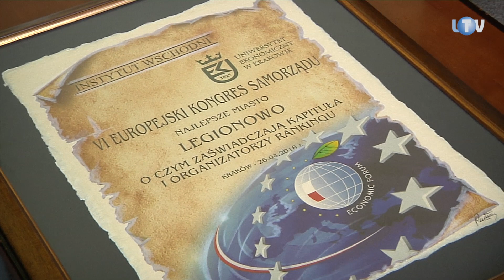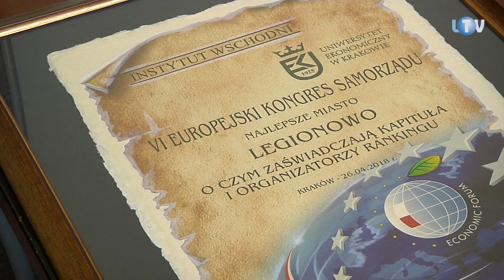Legionowo gospodarzy najlepiej